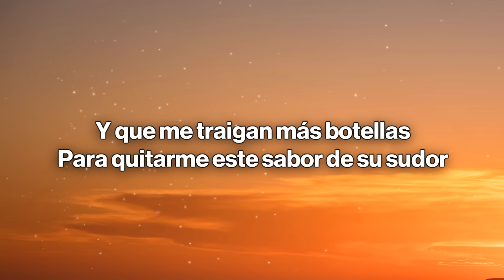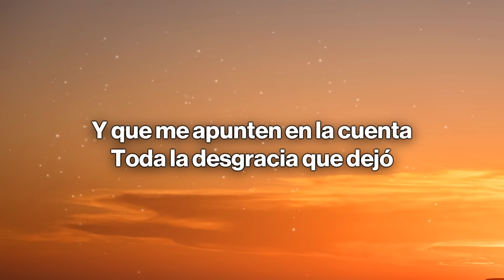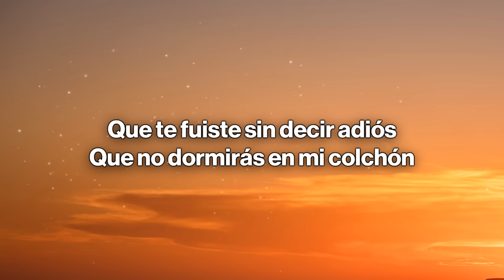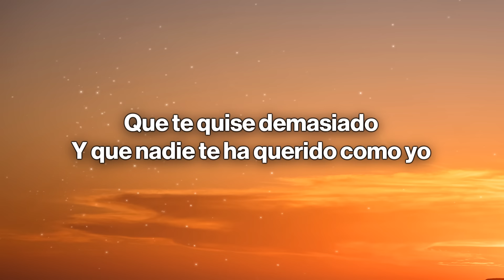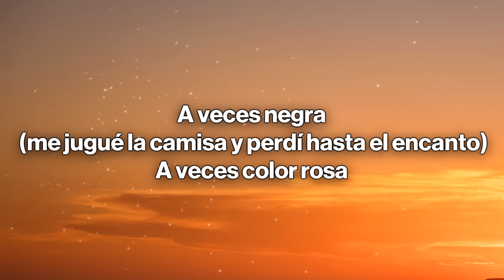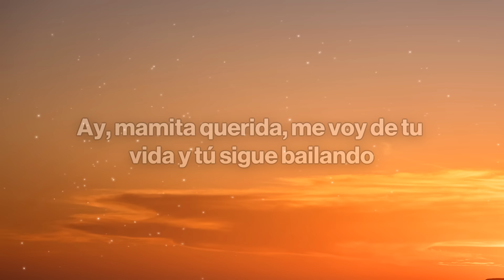Elefante - Asi es la vida (Letra / Lyrics)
🎤 Letra: Asi es la vida - Elefante
Que no quieres nada mas de mi
que te fuiste con ese infeliz
que importa (como dice como dice) que importa
que me va a matar la depresion
que me voy a vivir en el alcohol
que te fuiste sin decir adios
que no dormiras en mi colchon
que ensuciaste mi reputacion
que te vale madres este amor
(coro)
que te quise demasiado... y que nadie te ha querido como yoooo
asi es la vida ... de caprichosa
a veces negraaa
a veces co...lor rosa
asi es la vida ... jacarandosa
te quita te pone te sube te baja y a veces te lo da x2
Que me desangraste el corazon
que me hara justicia la nacion
que tu vida es como un carnaval
que tarde o temprano volverá
(coro)
asi es la vida
de caprichosa
a veces negraaa
jacarandosa
asi es la vidaaa!!!
de caprichosa
a veces negraaa
jacarandosa
de caprichosa
a veces negraaa
jacarandosa
te quita te pone te sube te baja y a veces te lo da